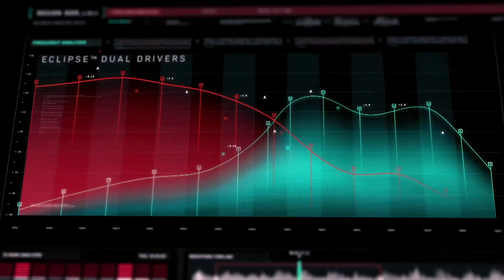Turtle Beach Recon 500 Wired Multiplatform Gaming Headset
Hear the Revolution!

The Turtle Beach® Recon™ 500 is a revolution in gaming audio, featuring patented 60mm Eclipse™ Dual Drivers, removable TruSpeak™ noise-canceling mic, and memory foam ear cushions. Works with Xbox, PlayStation®, and Switch consoles.

Questions about your Turtle Beach product?